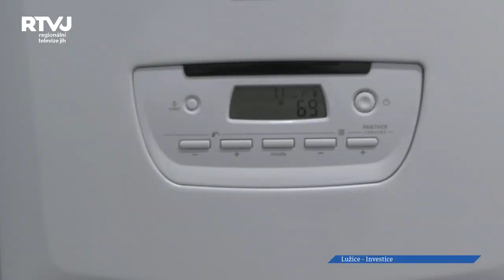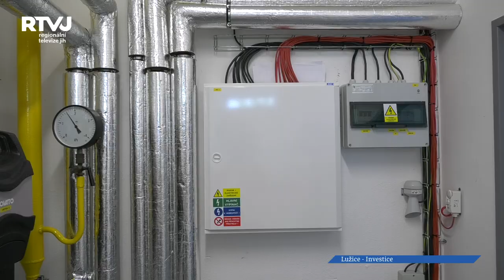Jaké jsou aktuální investice obce Lužice?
I přesto, že je rok 2020 pro všechny náročný a jednotlivé obce bojují s propadem příjmů, dokázalo vedení Lužic využít dotačních programů tak, aby mohli zrealizovat aktuální investiční projekty. O které se jednalo nám prozradil starosta Tomáš Klásek.